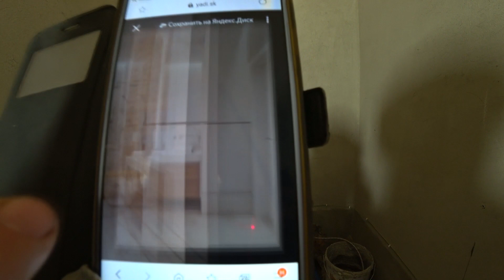ЗАМЕНА ДВУХ КОНТУРНОГО КОТЛА ОТОПЛЕНИЯ НА ОДНОКОНТУРНЫЙ, ПЛЮСЫ И МИНУСЫ ТАКОЙ ЗАМЕНЫ..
в данном видео хотел бы показать ошибки монтажников , которые допускают их при раскладке отопления загороднего дома